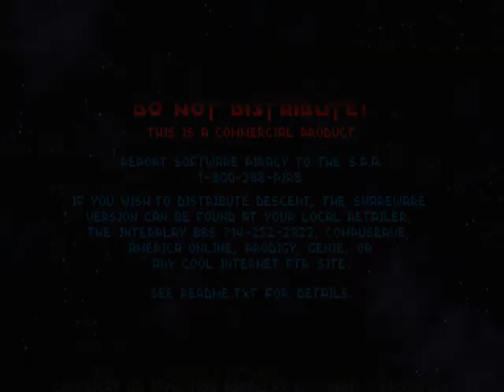Descent I, Secret level 3, insane difficulty, cold start, no death, full rescue, 178HP at exit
Difficulty rating: 4 (very hard)

You cannot actually cold start this level, so I made a mission to load it (the only difference is that the reactor has only few hit points...)

This level is hard. Drillers welcome you, and there are a few cloaked drillers too. You must know where they are, or they will fire at you till death. Also there are red hulks, you must push out of the way, to safely snipe the cloaked drillers, and you also need to be careful, with the green platformer camping up there...

Catching the cloaking device those cloaked drillers drop is risky. A lot of projectiles fired at you so must be quick to pick it up.

But the hard part is not ended here. You must be quick to hunt all strong enemies before they go roaming. You need to know the level well to accomplish this without too much problem...

There are also a lot of spawn points make sure not to trigger them. In the large open area with two yellow doors, coming from the yellow doors or the hostage area activates the matcens. In order to avoid this moved upwards after rescuing the hostages to avoid the trigger zone in front of the door.

This level took me quite a few attempts to finish. Fortunately there are quite a few shield spheres to recharge your health on.